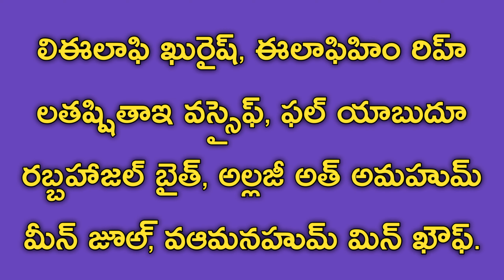Surah Quraish | సూరహ్ ఖురైష్ | Qari Taufiq Sahab | Telugu Bayan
Telugu Bayan